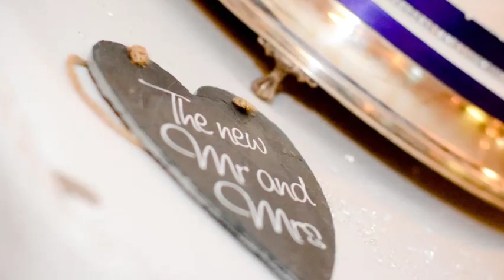Stuart Reeve Photography video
A selection of my images from 2015